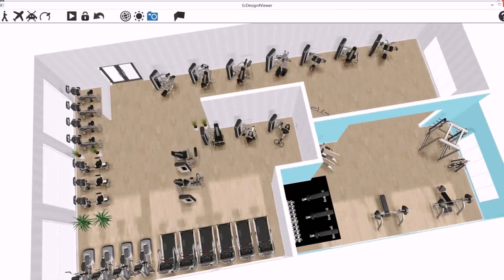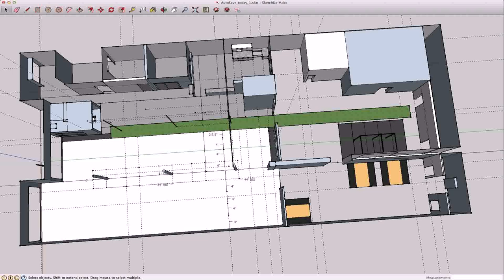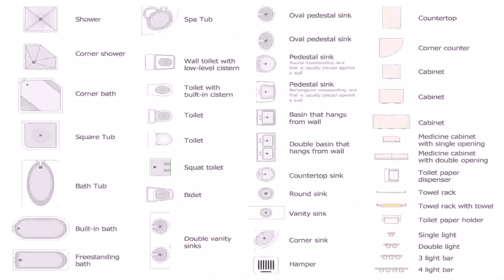Gym Floor Plan Design Free (see description)